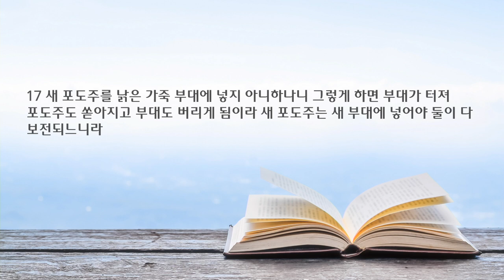새벽 예배 설교 | 2023.05.19 | 죄인의 친구가 세리를 구하다 | 마태복음 9장 9~17절 | 이찬규 목사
죄인의 친구가 세리를 구하다 (마태복음 9장 9~17절)